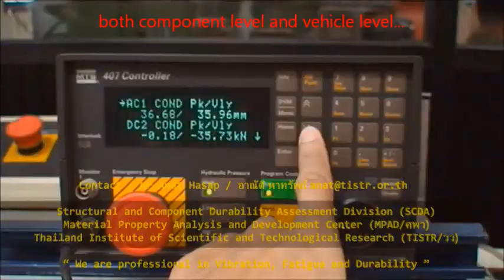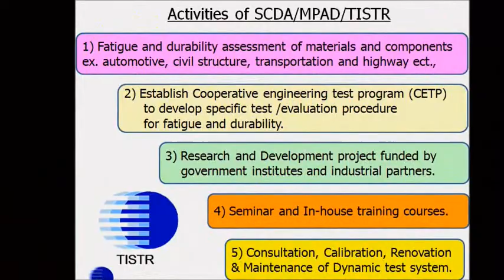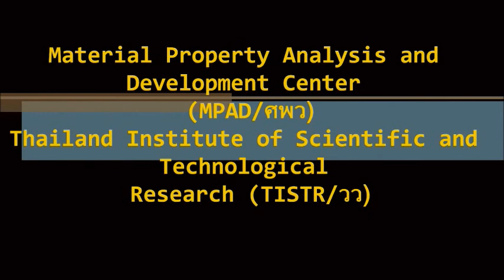การทดสอบความล้า Door slam durability test video-SCDA-MPAD-TISTR.wmv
ความล้า,ความคงทน,การสั่นสะเทือน,การทดสอบความล้า,การทดสอบความคงทน,การทดสอบการสั่นสะเทือน, ชิ้นส่วนยานยนต์, door slam close, suspension,automotive,fatigue,durability,vibration,endurance,fatigue life,service life time, ช่วงล่าง, suspension, chassis, แชสซี, ปีกนก,knuckle,torsion  bar,body,engine,component,ชิ้นส่วนยานยนต์,SCDA,ศพว,วว,หป พว,อาณัติ หาทรัพย์